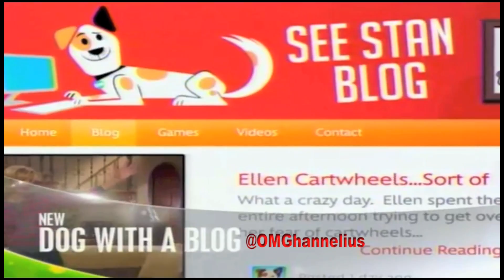The Kids Find Out Stan Blogs - Dog With A Blog - Season 2 - Episode 24 - Season Finale - G Hannelius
The Kids Find Out Stan Blogs - Dog With A Blog - Season 2 - Episode 24 - Season Finale promo - G Hannelius

This Episode of Dog With A Blog titled "The Kids Find Out Stan Blogs" is set to air on Sept. 12th, 2014 on Disney Channel.

Stan’s blog is accidentally submitted as Bennett’s latest book and the kids must work together to protect Stan’s secret.

Dog With A Blog Stars

G Hannelius as Avery Jennings
Blake Michael asTyler James
Francesca Capaldi as Chloe James
Stephen Full as Stan the Dog (voice)
Regan Burns as Bennett James
Beth Littleford as Ellen Jennings